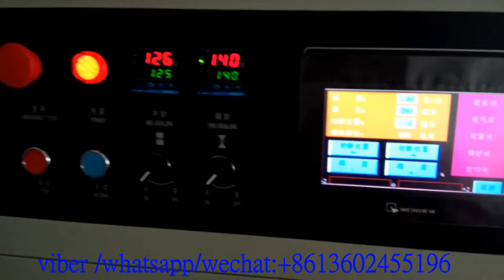Horizontal packing machine automatic packing incense machine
Feature:
1:Double transducer control, flexible bag length cutting, operator needn't to adjust the unloading working, saving time and saving films.
2:human-machine operation, convenient and quick parameter setting.
3:Self diagnosis failure function, clear failure display.
4:High sensitivity optical electric color mark tracking &digital input cut position which makes
5: Separate PID control to temperature, suitable for various packing materials.
6:Stopping the machine in selected position, no sticking to the knife and no waste packing film.
7:Simple driving system, reliable working, convenient maintenance.
8: All the controls are achieved by software, convenient for function adjusting and upgrading.